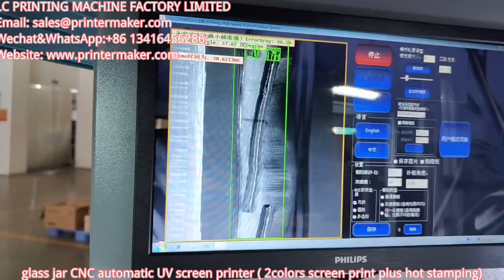glass jar CNC automatic UV screen printer ( 2colors screen print plus hot stamping)